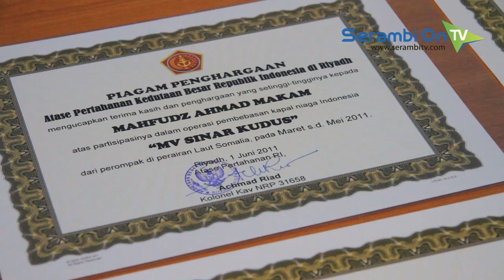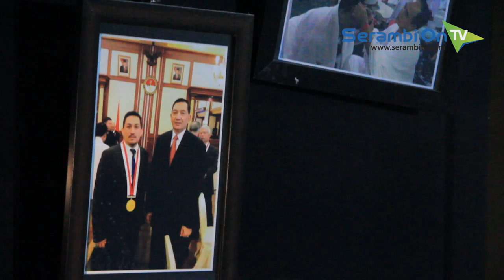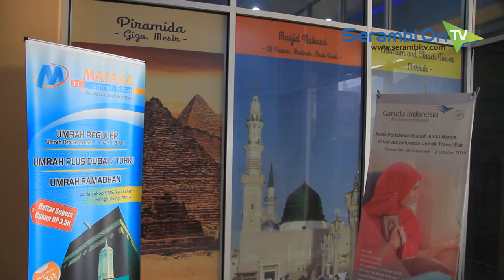Umrah Nyaman dan Mudah, Jamaah PT Mafaza Bisa Akses Raudhah Tanpa Antrean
SERAMBITV.COM, BANDA ACEH - Perusahaan penyelenggara ibadah umrah dan haji, PT Mafaza, gencar menawarkan program ibadah dengan keutamaan memberi pelayanan dan kenyamanan bagi pesertanya.

Berlokasi di Jalan Cendana Utama No.mor 25, Jeulingke, Syiah Kuala, Kota Banda Aceh, Mafaza dipimpin Mahfudz Ahmad Makam, yang sudah 22 tahun di Arab Saudi dan sejumlah negara timur tengah.

Mafaza menawarkan sejumlah paket dengan harga mulai Rp 20,5 juta hingga Rp 34,5 juta.

Mafaza sendiri memiliki kelebihan seperti berupaya memberi akses yang mudah bagi jamaah ke Raudhah tanpa harus mengantre dan bahkan didampingi oleh pihak kepolisian setempat.

Tak hanya itu, jamaah Mafaza bisa berada ditempat istimewa Masjid Nabawi ini dengan lokasi beribadah yang lebih luasa, leluasa dan waktu yang lama, sehingga bisa lebih khusyuk dalam beribadah.

Dengan izin resmi dari Kementrian Agama RI Nomor 311 Tahun 2016, layanan ibadah haji dan umrah PT Mafaza Tour & Travel dapat pesan dengan uang muka Rp 3 Juta.

Jamaah nantinya akan diberangkatkan menggunakan maskapai garuda Indonesia atau Saudia Airlines, dan dapat melakukan pengecekan status jadwal keberangkatan maupun hotel, pada kanal Sipatuh Kementrian Agama RI.